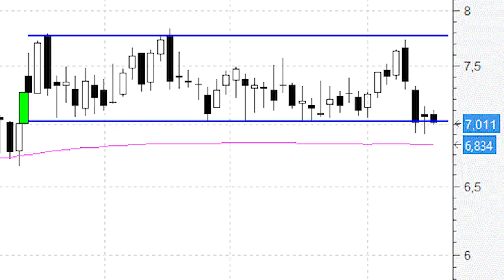BBVA se agarra como 'a un clavo ardiendo' al soporte de los siete euros